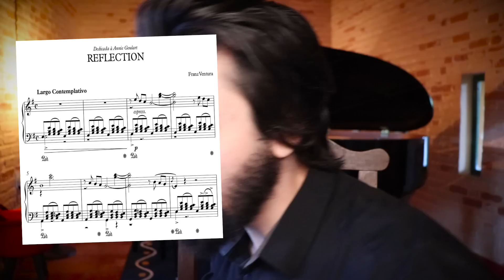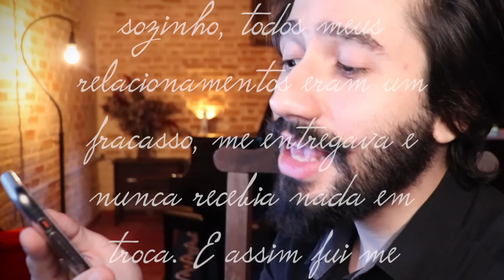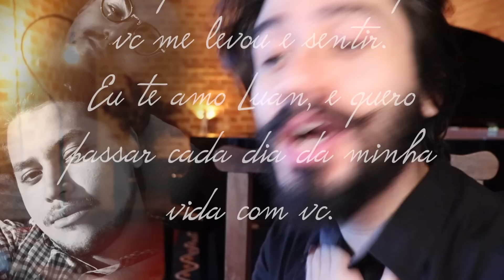3 MÚSICAS AUTORAIS PARA PIANO - Franz Ventura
HoOOoOje 3 musicas inéditas encomendadas do compositor e pianista aqui. Uma delas é trilha sonora autoral romântica de um casal lindo um deles apaixonado declara seu amor e dedica um textão será que vai dar namoro?